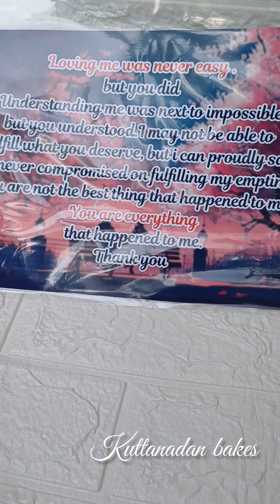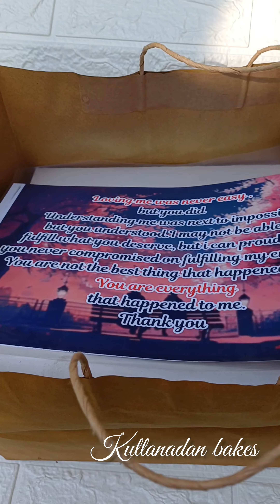Chocolate tower എളുപ്പത്തിൽ എങ്ങനെ ഉണ്ടാക്കാം 😍